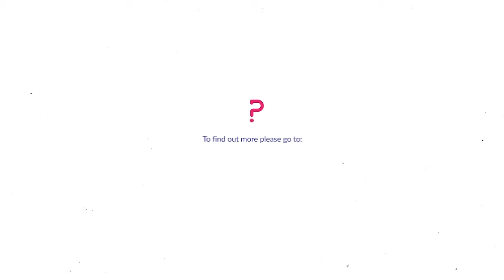The Plug Series- Meet Sophie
Happy New Year everyone! We are continuing with The Plug series so here is another video to help those of you who are interested in going onto study Law at higher education- Meet Sophie and learn more about her experiences studying Law at the University of Leicester!